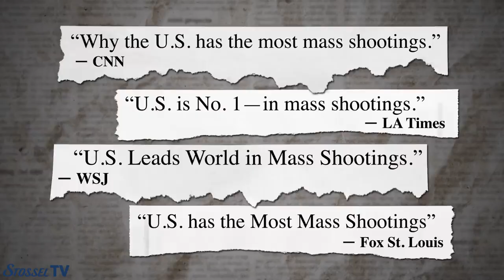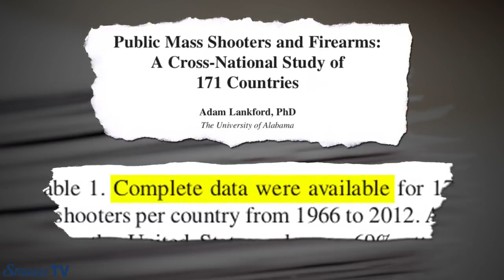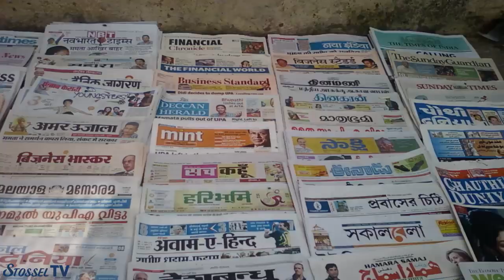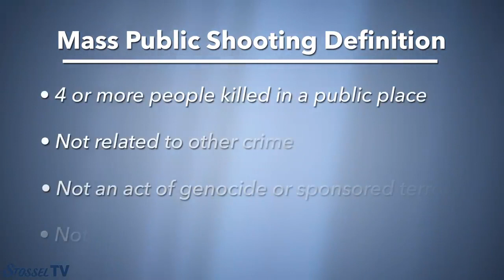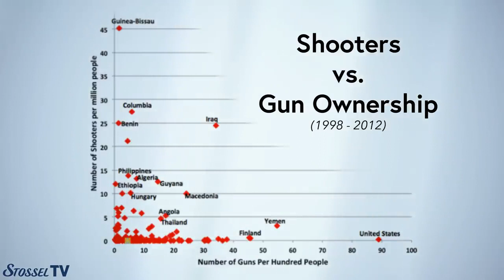Questionable Gun Control Study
To read or download Dr. John R. Lott, Jr.’s study refuting the Lankford study follow this hyperlink (SSRN Social Science Research Network sometimes requires you to join, however it is free.)